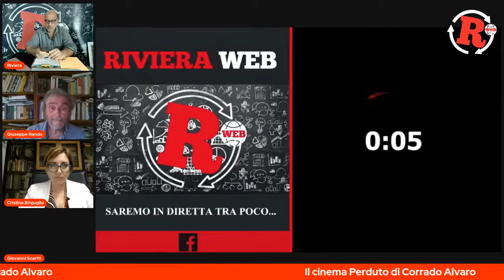Il cinema Perduto di Corrado Alvaro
L'autore di San Luca è stato anche uno sceneggiatore, a Corrado Alvaro si accreditano quattro soggetti di finzione e tre documentari non realizzati. Il segreto di Angela è uno di questi film incompiuti, è stato scritto in collaborazione con N. Pancallo ed è stato pubblicato con le tipografie Biroccio di Reggio Calabria nel 1953. Non se ne conosceva l'esistenza fino a poco tempo fa, il testo è stato ritrovato grazie alle ricerche effettuate da Cristina Briguglio, Antonella Cuzzocrea, Giovanni Scarfò e Santino Salerno